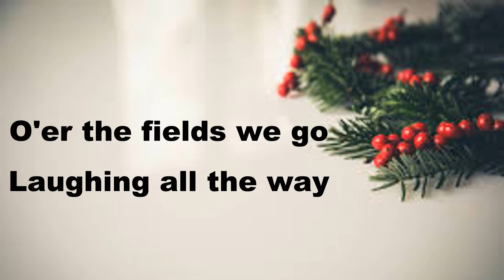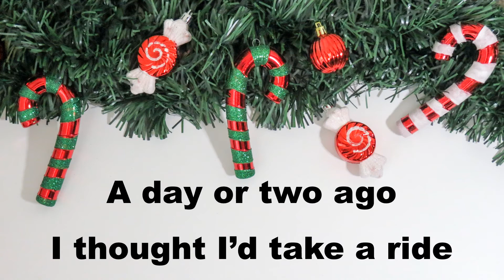Jingle Bells with Lyrics | Popular Christmas Carol with Lyrics New ✔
This video is Jingle Bells Children’s Christmas Carol Song with Lyrics.
Jingle Bells Christmas Carol is one of the most cherished Christmas songs of all time.
Enjoy the music and rhyme and join in as we provide the lyrics on the screen.
Jingle bells is usually considered by some as a Christmas carol for children but it is in fact loved by people of all ages.